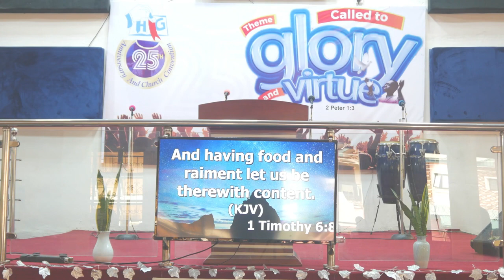"What is the Source of My Joy?" by Bro. Akinbola Abudu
Sunday Service Sermon
29th of October, 2023